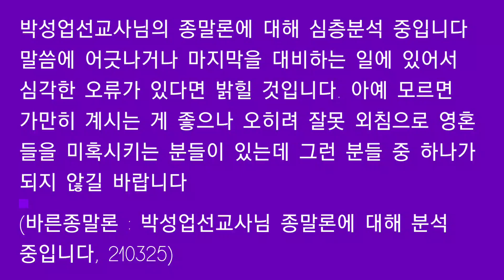박성업선교사님 종말론에 대해 분석 중입니다